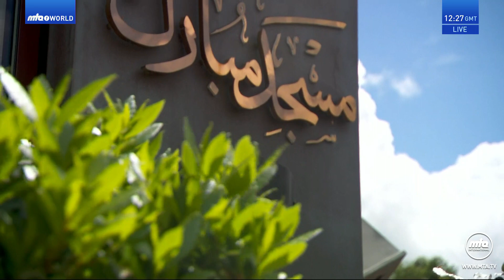Cuma Hutbesi 14-06-2024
Turkish translation of Urdu Friday Sermon delivered by Hazrat Mirza Masroor Ahmad (Head of the Ahmadiyya Muslim Community) on the 14 June 2024.